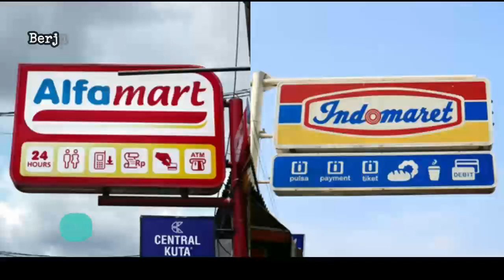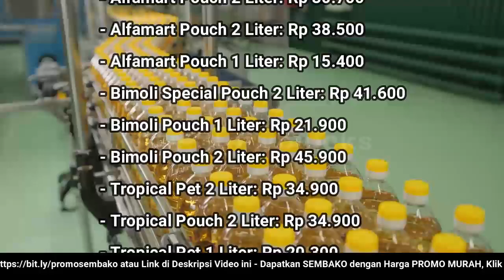🔴 UPDATE: Harga Minyak Goreng Hari Ini, Senin 6 Februari 2023 di 41famart + 1nd0maret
"Harga Minyak Goreng Hari Ini, 6 Februari 2023